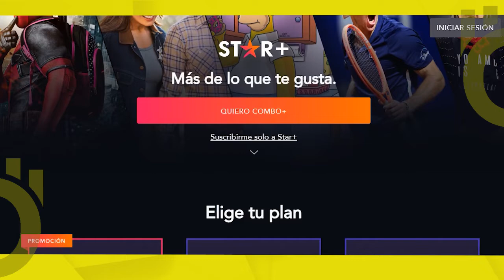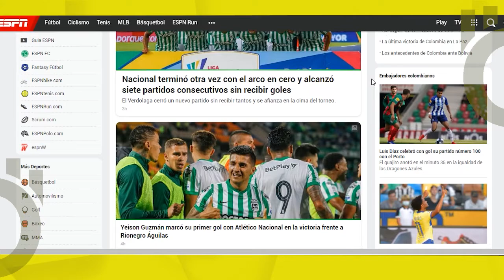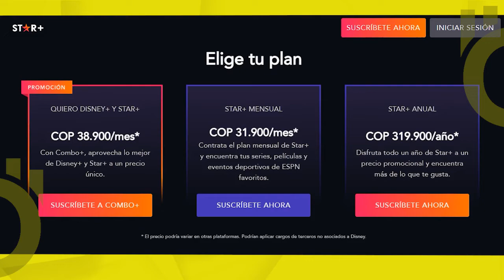Lo Que Debes Saber de Star+ en Latinoamérica | Precios y opciones